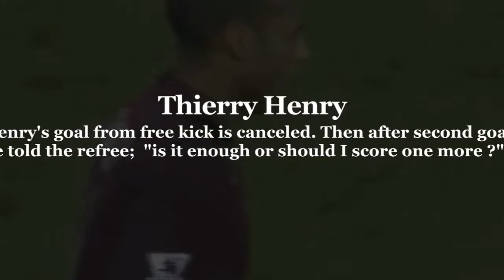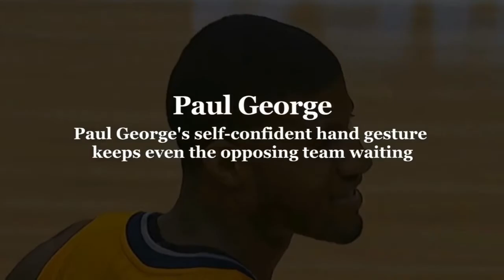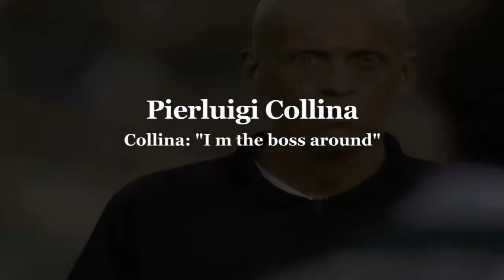Most memorable moments in sports history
Wait to see more new video every on FUNNY SPORTS!!

►About us:
Hi All!
In this channel  we provided Funny and most embarrassing moments in sports in the world! Featuring the world's most funny and hilarious sports moments on earth.

Today we’ve collected some of the most amusing and ridiculous moments from all kinds of sports. So get ready, because it’s impossible to watch this video without smiling

Mix of best funniest and craziest videos.
Can you hold your laugh while watching the clip?? What is your favorite clip? Lets us know in the comment,  hope you like our compilation

COPYRIGHTS ISSUE:
The copyrights of the upload content on the channel, which had been properly licensed.
We will remove the clips video or come to an agreement thank you